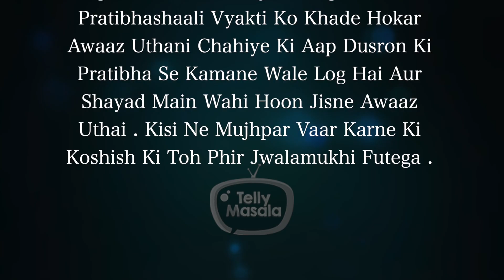Maine Awaaz Uthai.. Shailesh Lodha Indirectly Taunts TMKOC Producer Asit Modi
Shailesh Lodha in one of his old media interaction revealed that he left TMKOC to maintain his self-respect. According to fans he even taunted Asit Modi